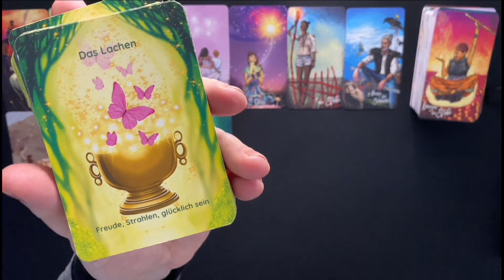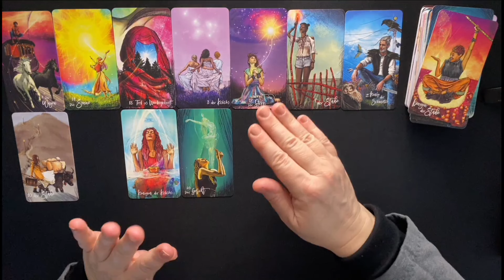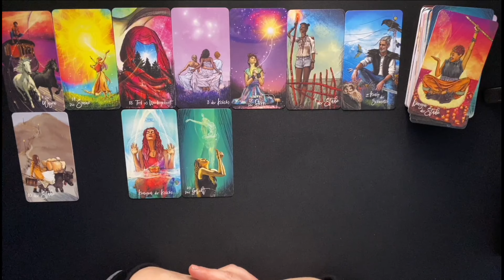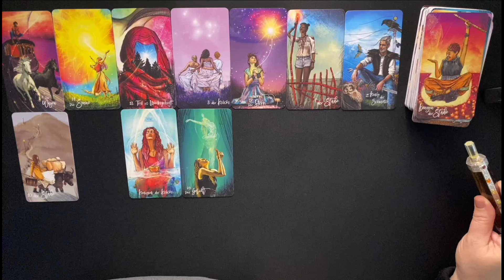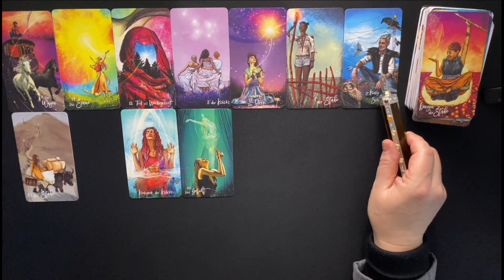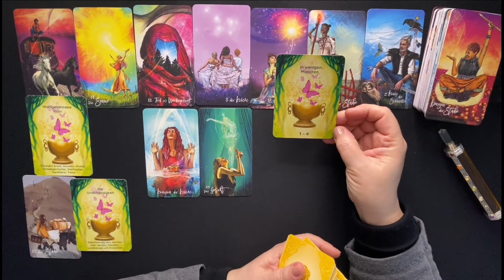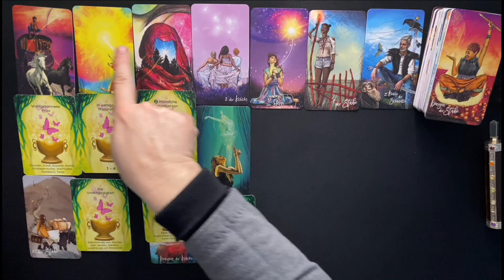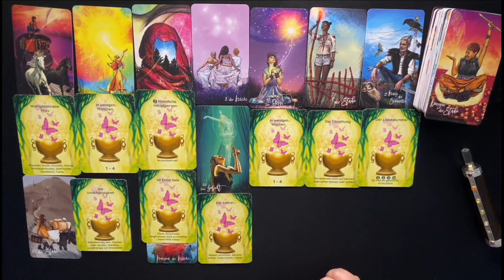Mega Energien 🥳Erfolgreiche Überwindung von Hindernissen🥳🌟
In dieser Woche geht es um -
- ganz viel geht voran, Reiseplanung
- Veränderungen, die jetzt vorangebracht werden dürfen
- du überwindest ein Hindernis, eine Belastung, erfolgreich
- die Freude auf eine Reise kann dich anspornen oder jemand anderes
- Transformation für eine Frau (Wasserzeichen)
- Intuition, eine einfühlsame sensible Person transformiert, gut möglich auch in einem Team
- ein erfolgreiches beenden von einer Belastung und ein Neuanfang der sich hier zeigt durch die eigene Intuition
- eine Mutter / Mütterliche Person zeigt eine Veränderung auf die sich in naher Zukunft ereignen wird
- grosse geistige Stärke und Willenskraft durch eine Erkenntnis die du erlangst oder auch jemanden gibst
- das Thema der Fürsorge kann hier auch von dir ausgehen für eine mütterliche Frau oder deren Fürsorge bringt jemanden seinem Ziel nahe
- unerwartete gute Nachrichten die du hier bekommst um etwas zu beenden
- auch unerwartete Hilfe kann sich um den Donnerstag herum einstellen oder auf dich zu kommen um zum Beispiel deine Kraftreserven aufzutanken oder deiner Gesundheit zu dienen
- eine sehr aktive, willensstarke Frau kann hier im Hintergrund gute Geschäfte abschliessen
- durch eine wohlgesonnene Frau geht jetzt etwas voran
- in wenigen Monaten scheint die Sonne😂 - kommt hier ein grosser Erfolg und  Freude - Träume werden erfüllt
- hier bekommt jemand kalte Füsse, weil hier etwas passiert was so nicht geplant oder gedacht war (positiv)
- diese Erfolgsenergie kann sich auch in deinem Freundeskreis ausbreiten oder um dich herum
- in 1- 4 Wochen kommen Erkenntnisse, etwas wird klar, was momentan noch nicht gesehen wird🍀
- ein analytischer Mann oder ein analytisches, klares Vorgehen bringt dir hier den Neubeginn
- oder du bist hier weise und intelligent um hier etwas voran zu bringen was einen großen Wert bringt für dich
- ein Ziel ( von dir oder jemanden anderes ) könnte sich als Täuschung herausstellen und das Universum bringt dir jetzt etwas viel besseres
- Klares analytisches Vorgehen bringt dich hier auf jeden Fall weiter ...uvm🍀🤗

Diese Legung kann für dich sein und eine Information oder eine Einsicht enthalten.  Bitte spüre immer selbst, ob diese Lesung mit dir in Resonanz geht.
Bitte denke auch daran das Zeit fließend  ist, das bedeutet, für die einen von euch kann es früher für andere später eintreffen.
Bitte bedenke, das meine Aussagen mit entweder / oder / und verschiedene Situationen darstellen sollen, wo nur eines, aber bei manchen durchaus auch mehrere Situationen zutreffen könnten.
Wichtig: Macht es nicht passend!
Wenn hier nichts dabei ist für Dich, dann  ist es nicht deine Legung.

Schaue dir gerne auch meine anderen Videos in der Playlist an.

Mit dem Button Freunde / Familie und als Vermerk - freiwillige Zuwendung
Oder gerne auch per Überweisung:
NTSBDEB1XXX

*The Light Seer's Tarot - Chris - Anne - Englisch / Spanisch Edition - ROCDOM

Danke fürs Schauen, Liken, Teilen, Abonieren❤️
Alles Liebe
Franziska